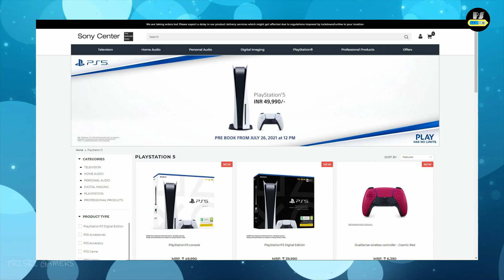Play-station 5 Restock India in Tamil | July Update | Huge Sale On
Play-station 5 Restock India in Tamil | July Update